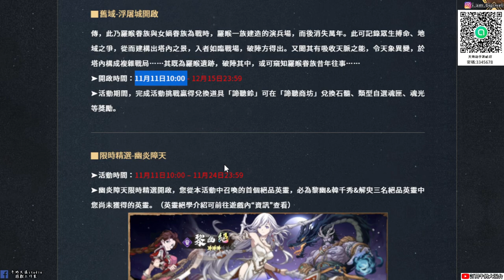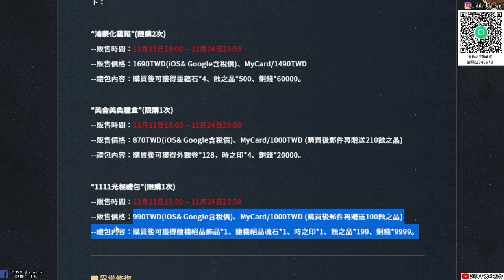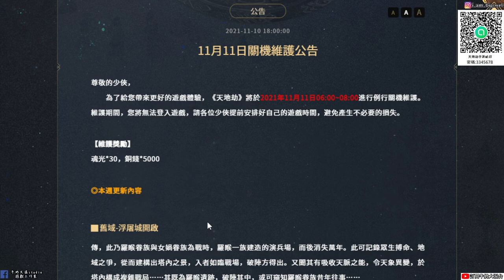【天地劫手遊】2021 1110 本週台服更新內容|精選卡池黎幽、黑龍、韓千秀|浮屠城再開|雙11禮包|牛奶大濕台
2.如果有喜歡天地劫手遊的朋友，可以加入大濕的LINE社群
密碼:3345678